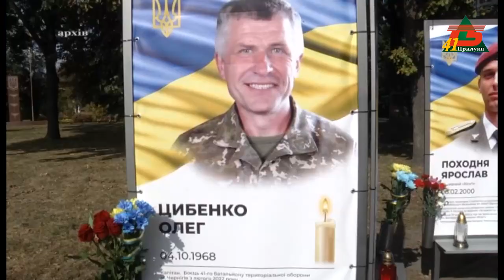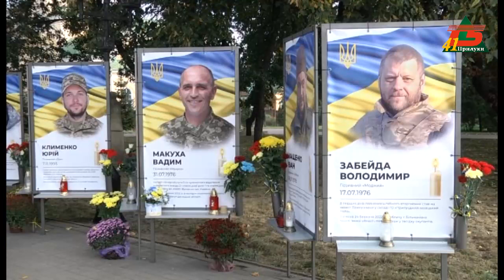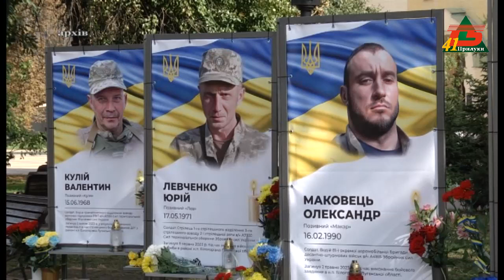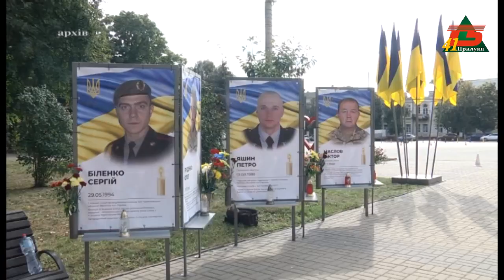Прилучани наголошують на значимість алеї слави